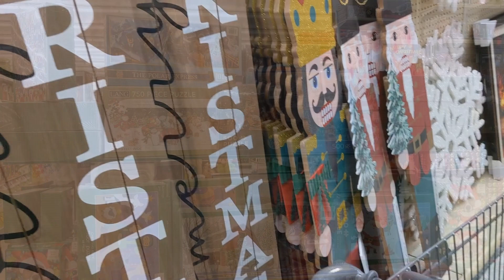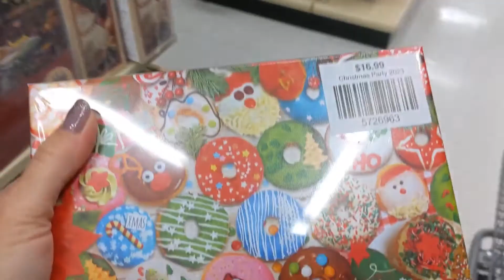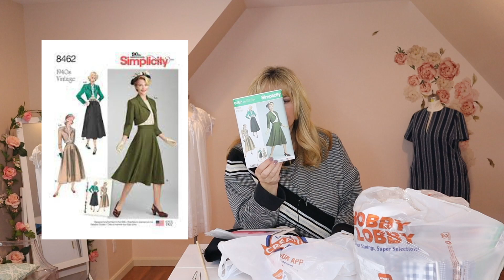Hobby Lobby Haul and More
I share prices along with a few bargains I found. Shop with me!